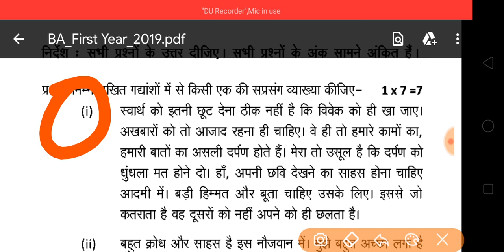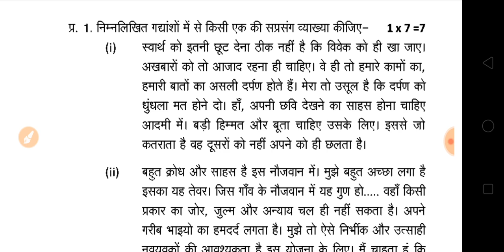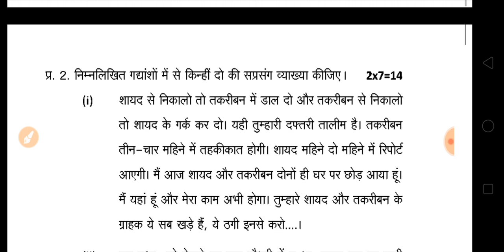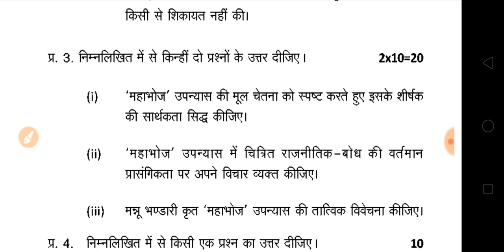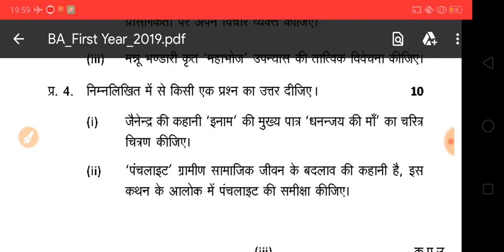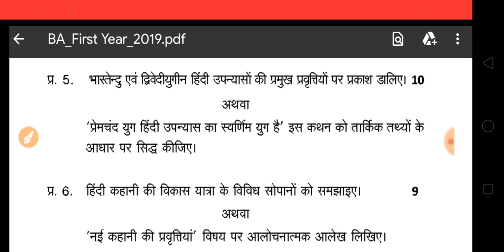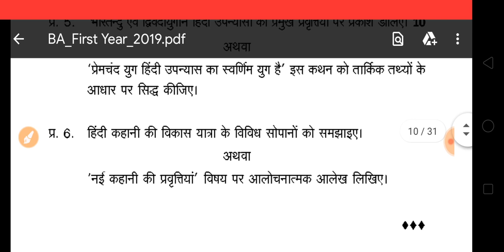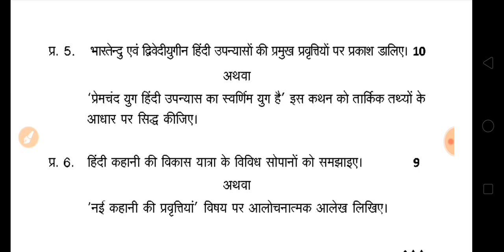BA First Year Hindi Model Paper 2020 | ba 1st year questions 2020 | b a hindi exam questions